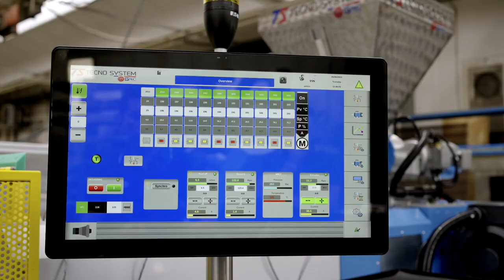Línea de Extrusión de Perfiles U-PVC de Alta Velocidad⏐Tecno Sytem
La línea de extrusión de alta velocidad para tubos y perfiles de PVC-U de Tecno System, tiene un rendimiento de 250 kg/h y están formada por: 👇🏻

✅ Extrusora cónica de doble husillo.
✅ Herramienta de extrusión de alta velocidad de doble filamento 2x6,5 mt/min.
✅ Unidad de corte combinada por sierra y guillotina calentada.
✅ Unidad de punzonado en línea como opción.